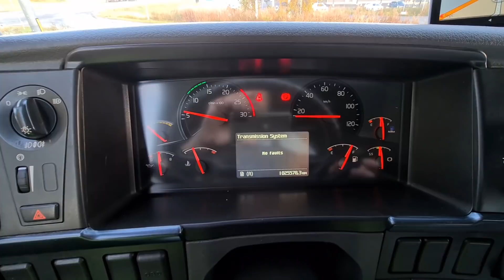S09E08 Vėl Transmisijos Gedimas. Sigio Grybai. LED Baro Išbandymas.